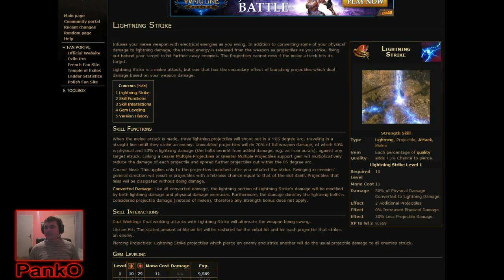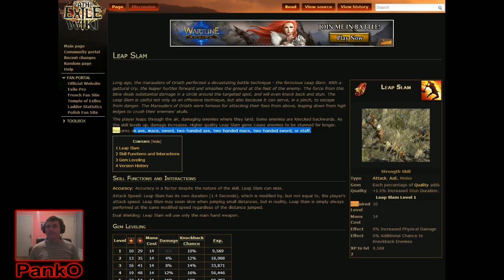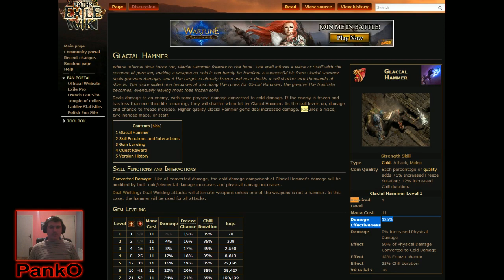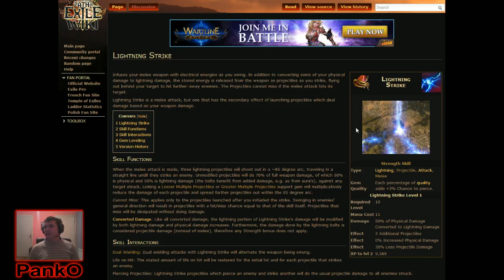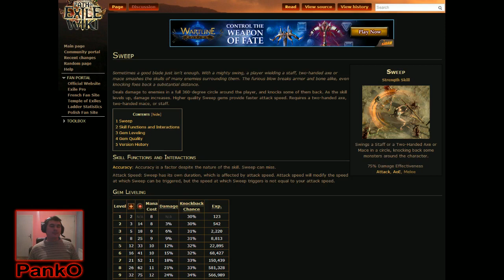Path of Exile - Skills and their Weapon requirements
I am streaming about 10 to 16 hours a day, you can also hop in the stream to chat with me live.

If you like my Path of Exile tutorials, guides, tips & tricks clips and you want to support me, please consider donating
Every little bit will help me to continue making these videos.

Choose the skill that you are going to use and then skill the weapon that you are going to use with that skill.
In "Path of Exile" the "skill" require different "weapons". Always choose the one that goes well with your passives aswell.

If you have a good idea what the next video should be about post it in the comment section below.